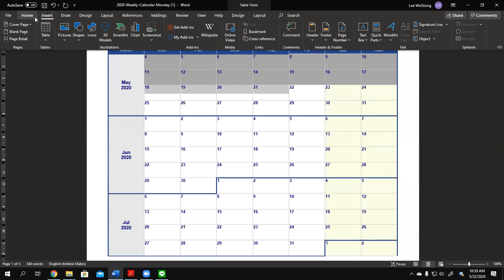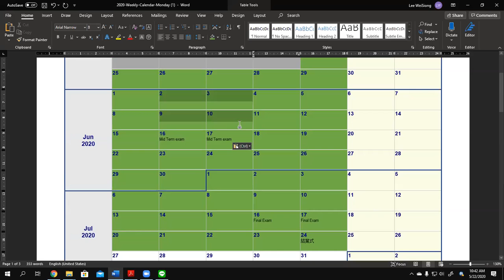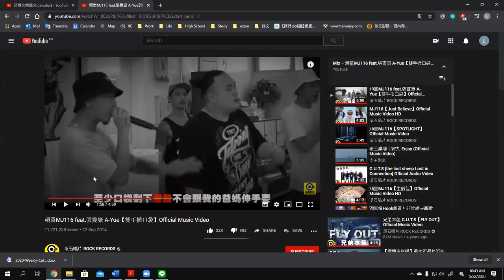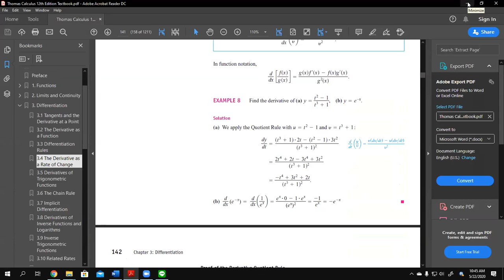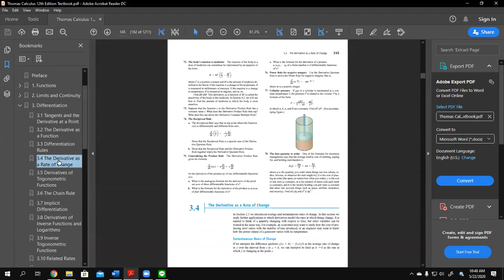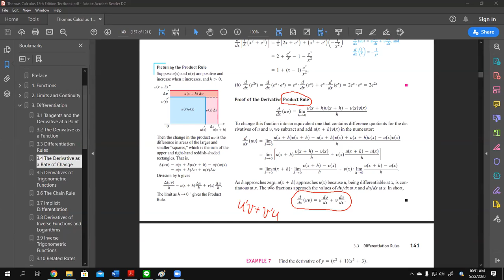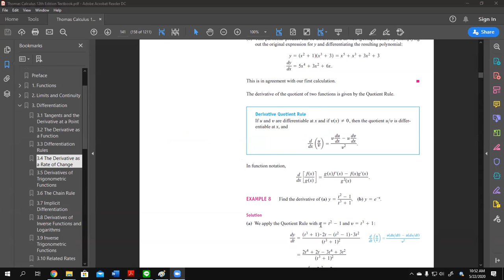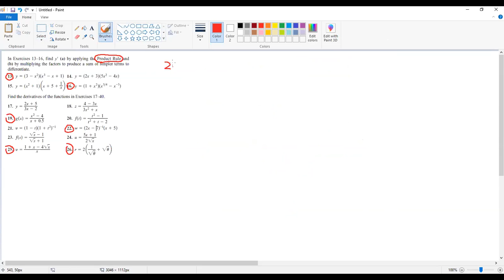高二下_微積分_22May2020